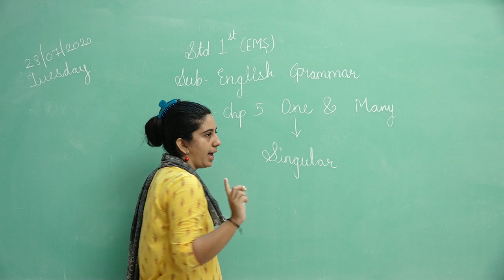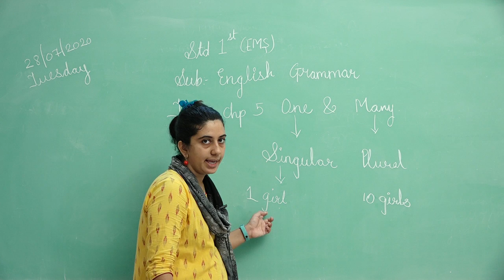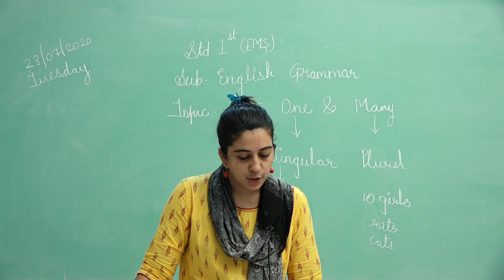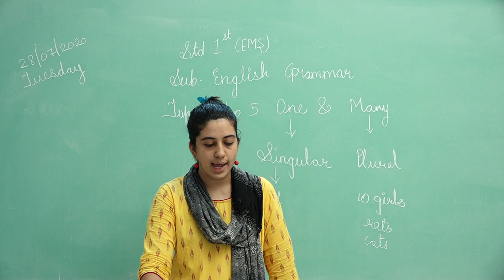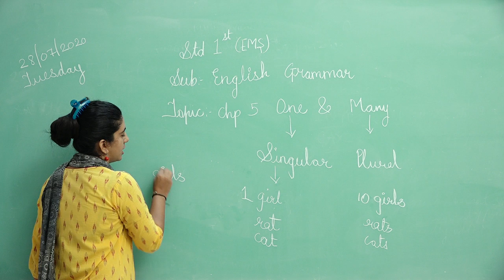Class 1 EMS English Grammar Chapter 5